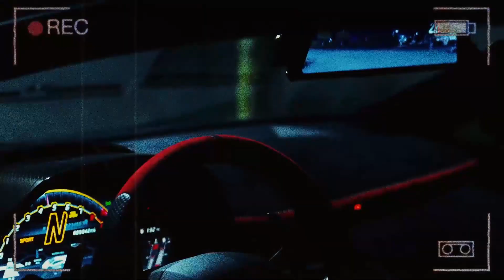Lamborghini Aventador SVJ // My eyes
NA V12 Symphony.